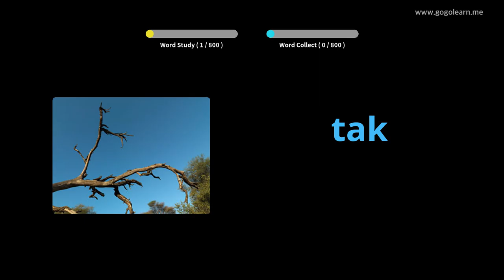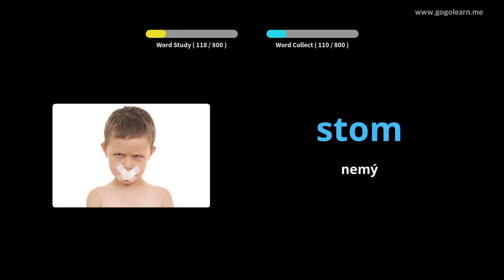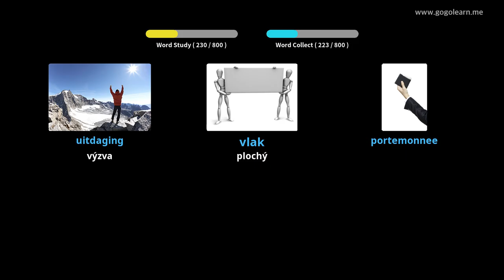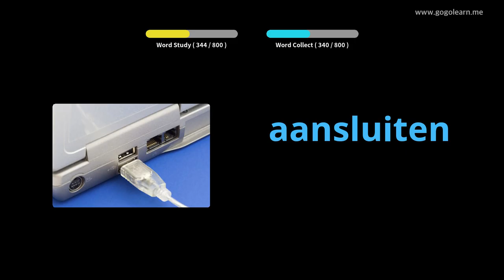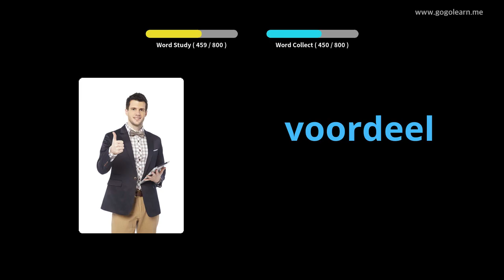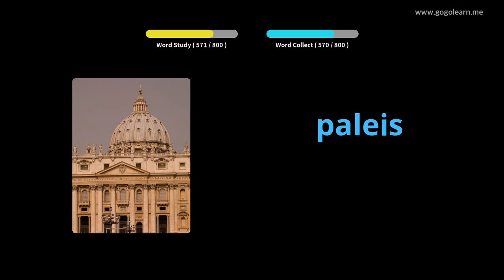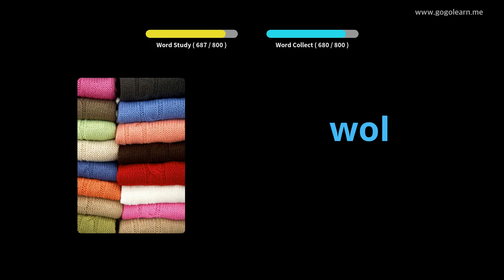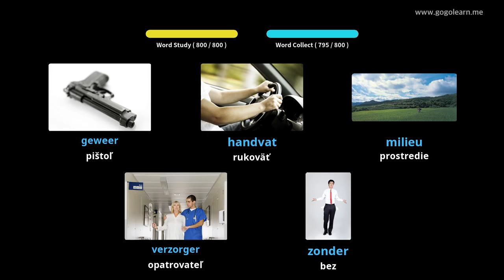Holandská stredná škola slovnej zásoby | Golearn